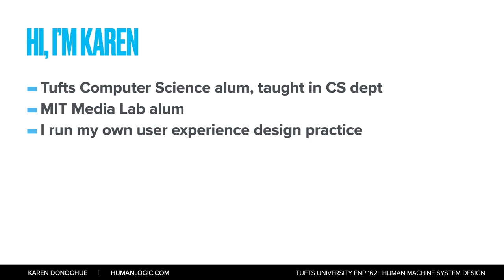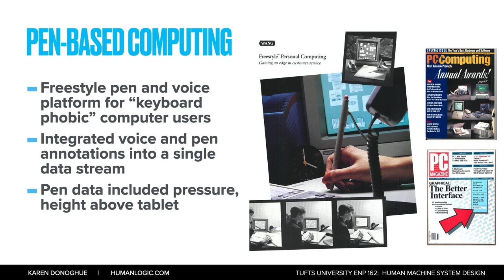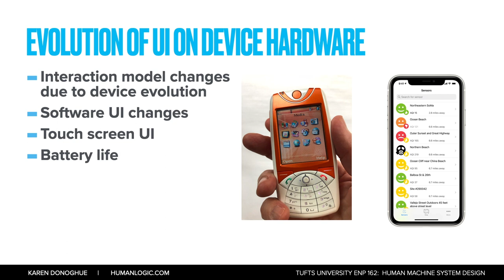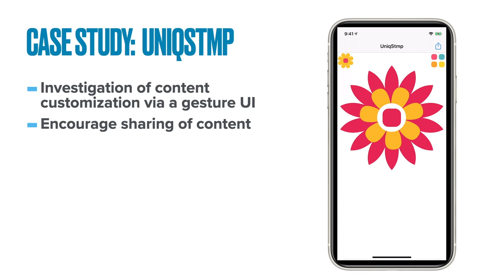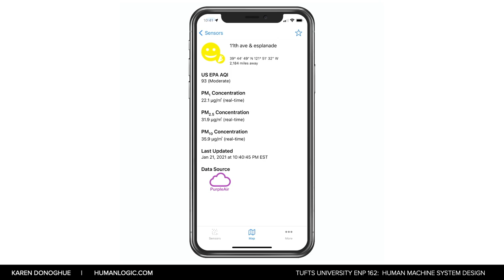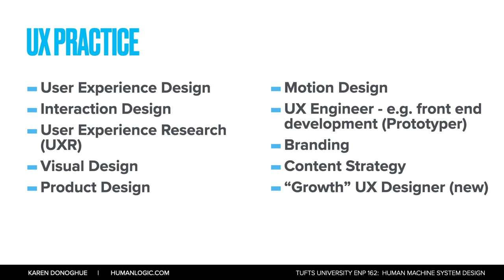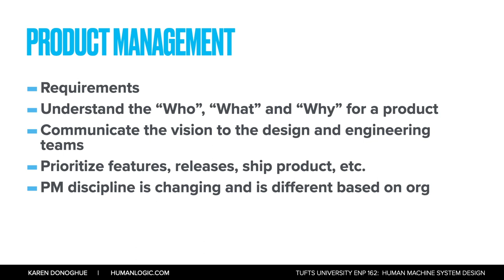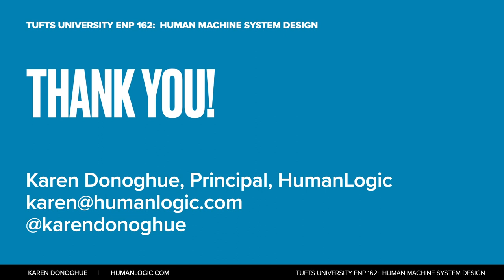Guest lecture by Karen Donoghue, HumanLogic for Tufts University Dept of Mechanical Engineering HFE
Synopsis video of HumanLogic speaking engagement: Tufts University Dept. of Mechanical Engineering – Human Factors (12/09/2020)

PRESENTATION TITLE
“Designing Human Machine Interfaces” by Karen Donoghue, HumanLogic

HOST
Professor James Intriligator, PhD. Tufts University Department of Mechanical Engineering, Human Factors Engineering for guest presentation to ENP 162: Human Machine Systems Design

DATE, LOCATION & FORMAT
December 9, 2020 at 3:00 pm EST. Informal remote presentation. 75 minutes including Q&A.
(This video is a 10 minute synopsis of the talk)

ABSTRACT
HumanLogic Principal and Tufts University alum Karen Donoghue delivered a presentation about her experiences as a designer of human machine systems.

Karen’s talk covered her work in advanced device design, IoT UX and platform design. She also spoke about combining a design career with entrepreneurship, covering the launch of Local Haze, a global air quality monitoring application that she has released for the iPhone. Karen also discussed case studies of her experience designing and launching connected device products.  Karen also covered user needs assessment and requirements gathering, technical challenges in delivering products into the market, and her experiences as an entrepreneur.

FEEDBACK ON KAREN’S TALK

“It was a fabulous talk! And the students LOVED it. Great content and wonderful life-advice to the students. Thanks Karen – you ROCK!”